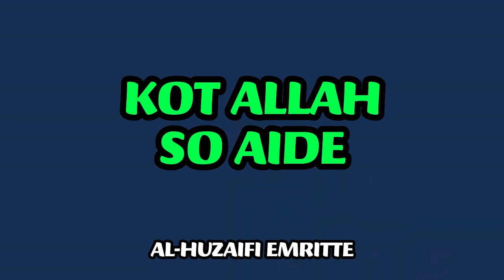Kot Allah so aide | Khutbah 23/11/03 | Al-Huzaifi Emritte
Masjid Ar-Rayhaan
Plaine Lauzun